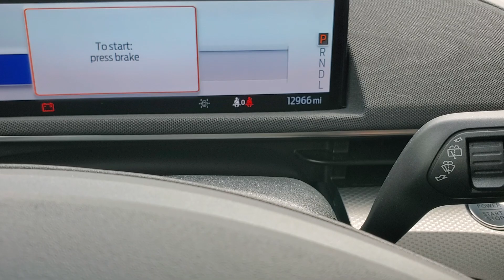Auction time EV Ford mustang Have ? ask me before you buy one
2023 Mustang At the auction.